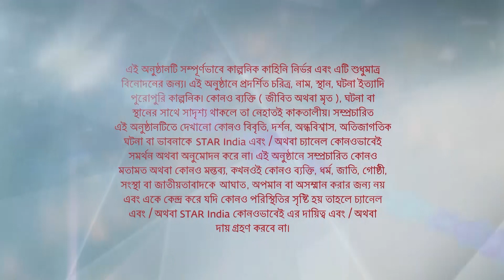Full Episode | দুগ্গা দুগ্গা | Episode 49 | Part A